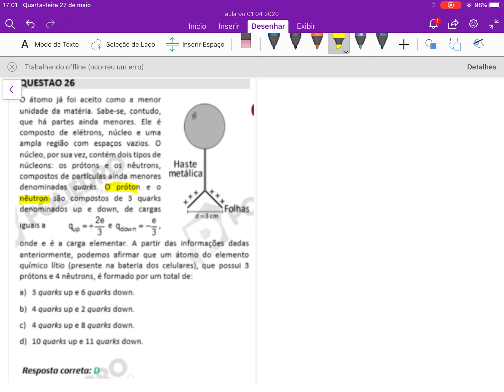[Física][F02][Simulado Unicamp][2020][1a Fase][26]